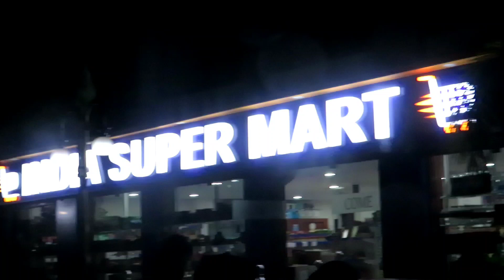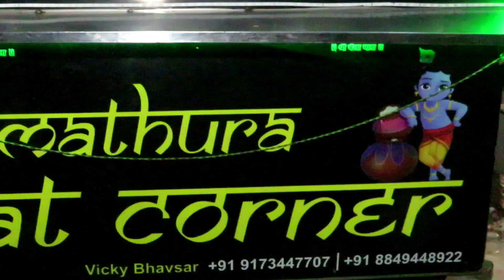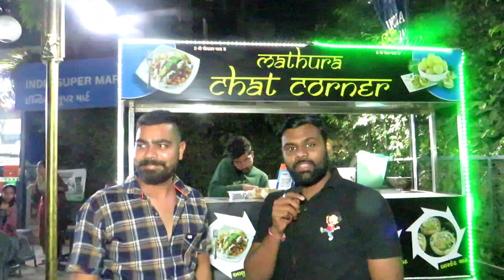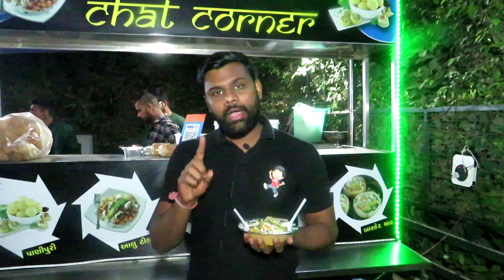મથુરા ચાર્ટ કોર્નર - 35 rs ma Aloo Tikki Chart Panipuri - Best in Ahmedabad એક વાર ચાર્ટ ખાજો.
Location -
Mathura Chat Corner
Radhe Shyam Residency,
Nikol - Kalyan Chowk ,
India Super Market Ni Bajuma,
Nikol,
Ahmedabad